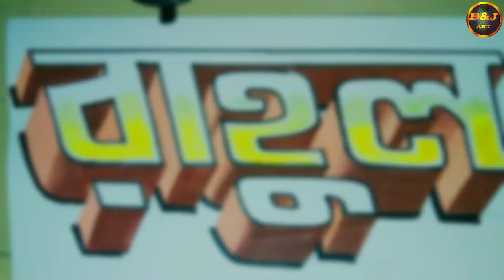Bangla name art -RAHUL-Word Art.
Hello Friend,

I have educational videos on handwriting and drawing in this channel.

MATERIALS...
1.Paper
2.Pencil
3.Water colour
4.Brushes